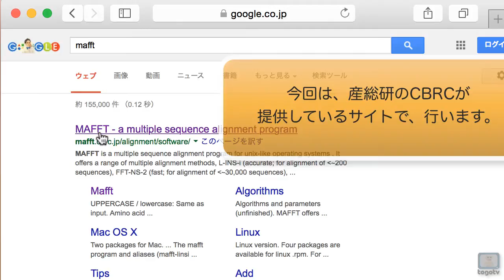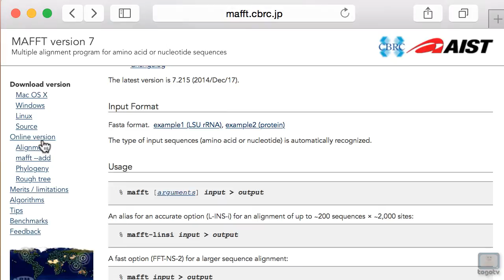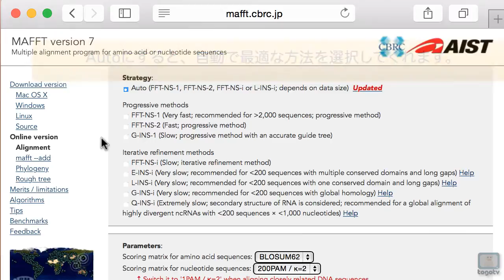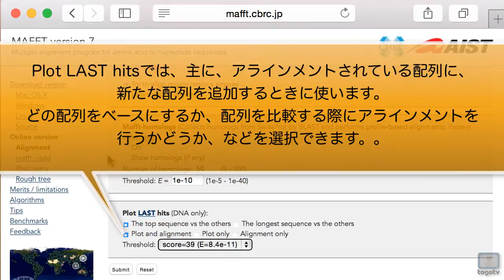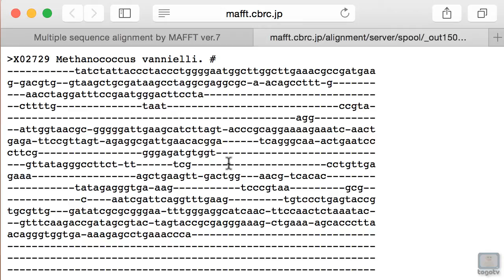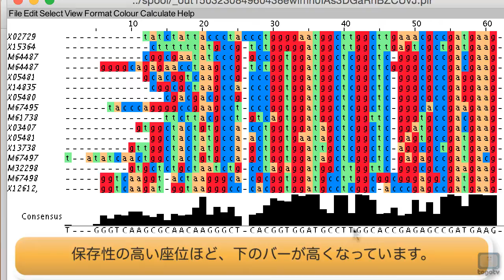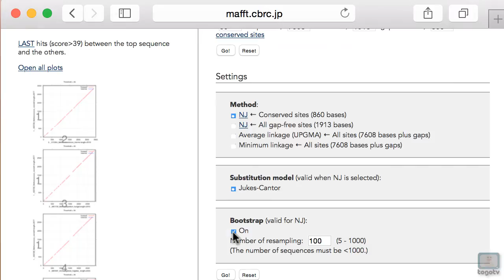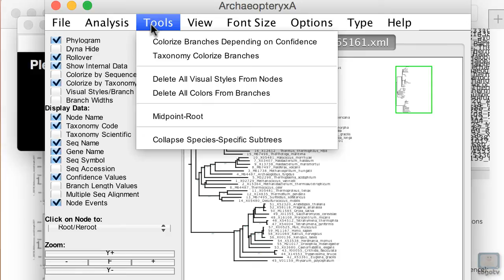MAFFT を使ってマルチプルアラインメントを行う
MAFFT(「マフト」と読みます) は複数の塩基配列やアミノ酸配列をできるかぎり一致するように並べる（多重（マルチプル）アラインメント）ツールです。アラインメントは、タンパク質ファミリーの保存残基を探したり、二次構造や三次構造の予測を助けたり、PCRプライマーの設計に一役買ったり、分子進化解析の基礎データともなります。今回紹介するCBRCのMAFFTでは、Jalviewを使ってアラインメントの結果を視覚的に見ることもできます。
　以前紹介したClustal Omegaに比べ、非常に高速にアライメントできるため、長い配列や、多数の配列のマルチプルアラインメントに優れています。
今回は例として、CBRCのサイトに用意されている、LSU rRNAをサンプル配列として多重アラインメントを行い、系統樹を作成する方法を説明します。